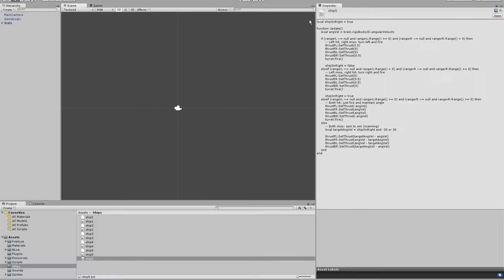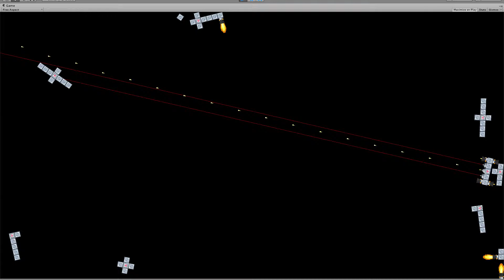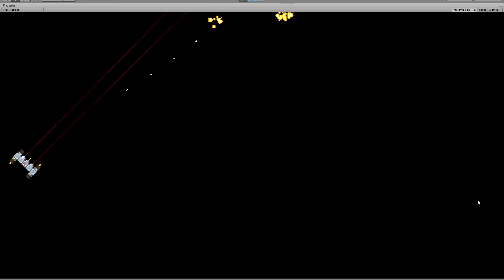MAST Progress Video 04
I implemented the first sensor in the game - the ranger! This simple beam of light allows a ship to scan its surroundings. In this video I demonstrate a ship that makes good use of the ranger to demolish its helpless opponents.